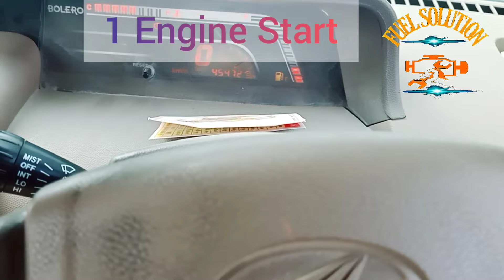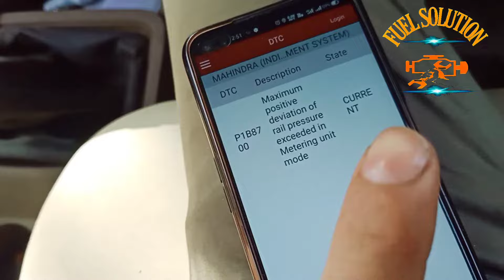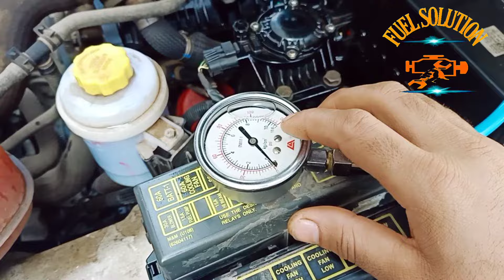P1B87 Mahindra Bolero | P1B87 Bolero Running Gadi me Check Engine Light & band hona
P1B8700 Bolero ZLX | Running Gadi band hona | Bolero Long Self Start | Fuel pump testing

Hello friends aajki video me batauga Mahindra bolero ZLX 3 CYLINDER me Running gadi band kyu hoti h running gadi me jhatke kyu lagte hain

Fault code
P1B8700 maximum positive deviation of Rail pressure exceeded in metering unit mode

P1B8700 Bolero
P1B8700 mahindra

Fuel pump test